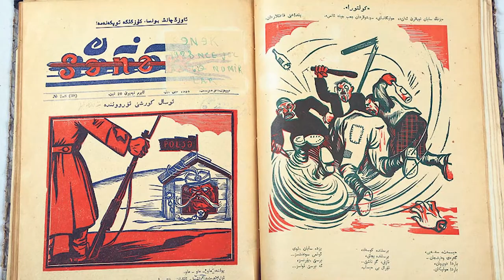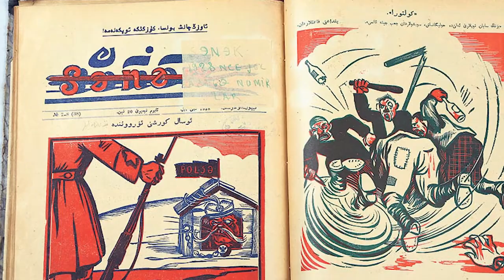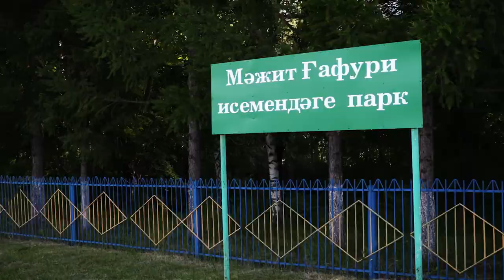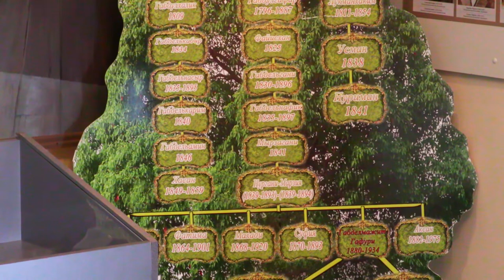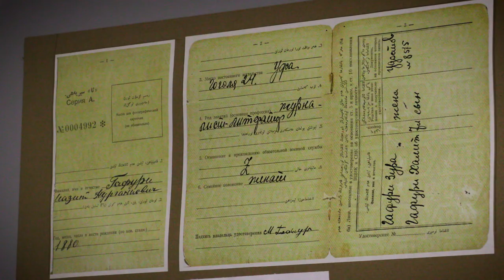Мәҗит Гафури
"Ихлас" тапшыруының бүгенге (7  август) чыгарылышы күренекле прозаик, публицист һәм драматург Мәҗит Гафуринең тууына 140 тулуга  багышланган.